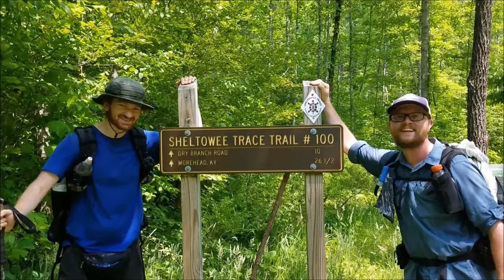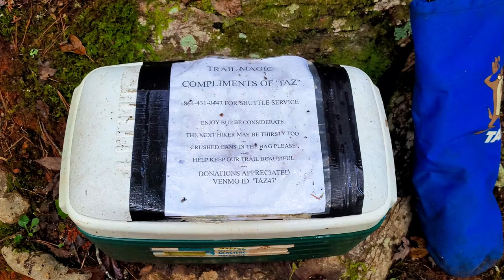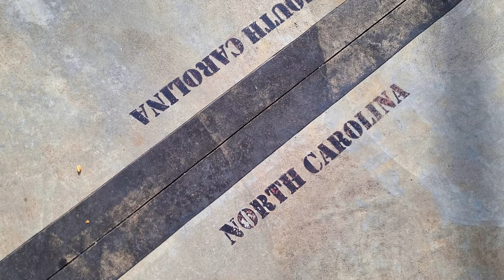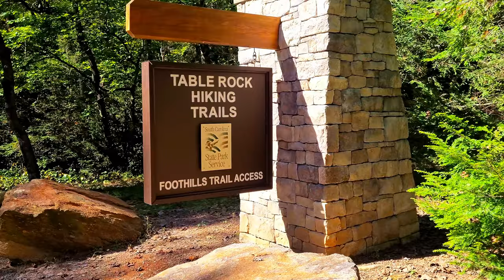The Foothills Trail | An Autumn Thru-Hike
Join me as I thru-hike the Foothills Trail, a 77 mile long trail, running along the borders of North and South Carolina!  See beautiful waterfalls such as Whitewater Waterfall, and the tallest peak in South Carolina, Mt. Sassafras.

Gear I use:

Camera: Samsung Galaxy S20 smartphone
Backpack: Superior Wilderness Designs Thru-50
Tent: Zpacks Duplex
Sleeping Bags:
 Summer: Windhard down quilt
 Winter: Outdoor Vitals 0 degree quilt
Sleeping Pad: Nemo Tensor insulated wide
Cook Kit: